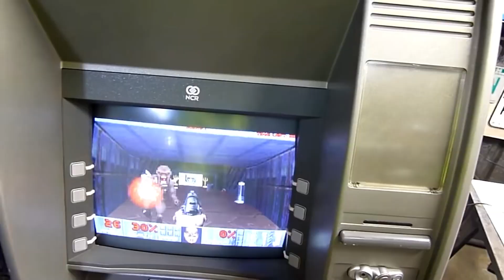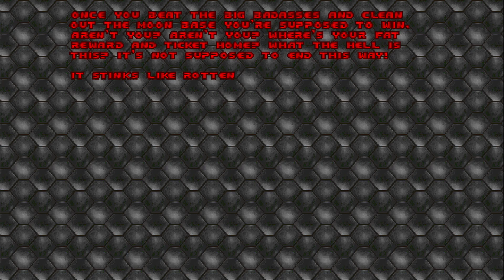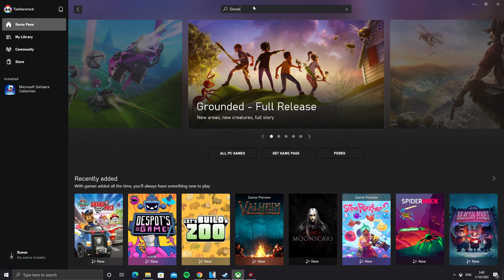Doom ตำนานที่ไม่มีวันตาย (เกมเก่าเล่าใหม่)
สนใจซื้อคอมประกอบราคาไม่แพงได้ที่

สมัครเป็นสมาชิกเพื่อสนับสนุน BEGINPLAY